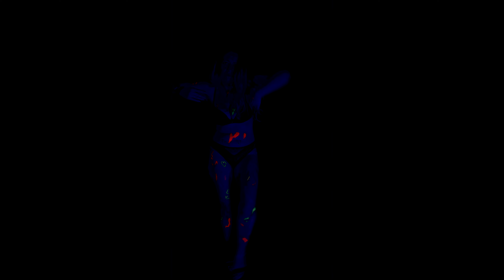Duo Loco ft. Denny-V. - Downriver (Official Video)